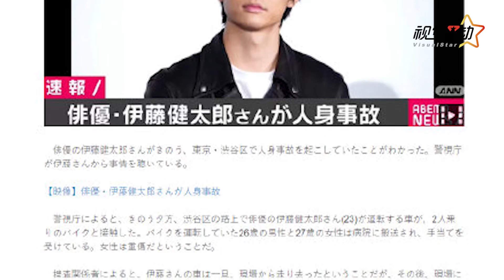伊藤健太郎驾车与摩托车相撞 造成两人受伤